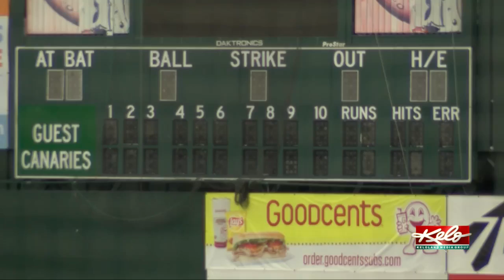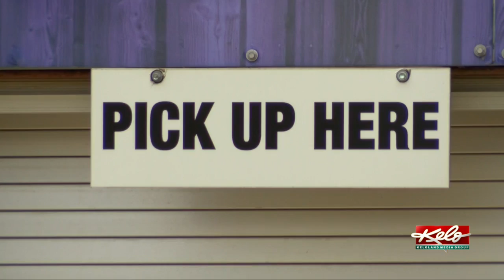Canaries putting in finishing touches ahead of their season opener